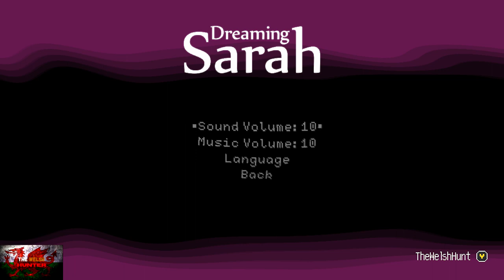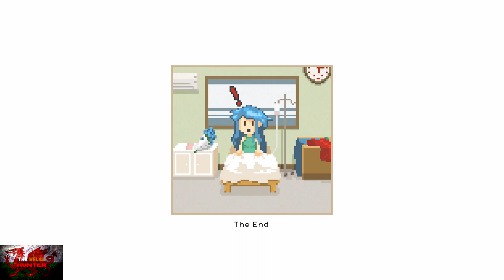Dreaming Sarah - 100% Achievement/Trophy Guide & Full Walkthrough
Welcome to my 100% Achievement/Trophy Guide for Dreaming Sarah.
A game developed by Asteristic Game Studio, Published by Rataliaka Games & is available to you for just £/$4.99!

So we play as a girl called Sarah who is in a dream like state after entering a coma due to an accident.
What we enter is areas which go above and beyond our weird and wonderful thoughts, to find collectibles in order to progress the story.
Coincidentally, Those same collectibles we need are also unlockable achievements we can get too.
So following along the guide you should have no issues unlocking all achievements.
The only missable ones to look out for really are secrets in the game, of which there are 5!
Very easy to spot though.

All in all, this can get done in around 30 -40 minutes  and i hope you ejoy the guide as always

TimG84

Big Love!